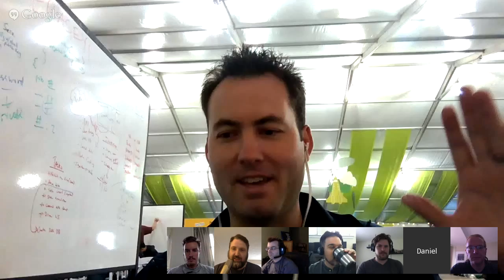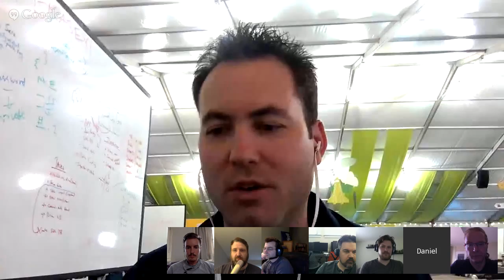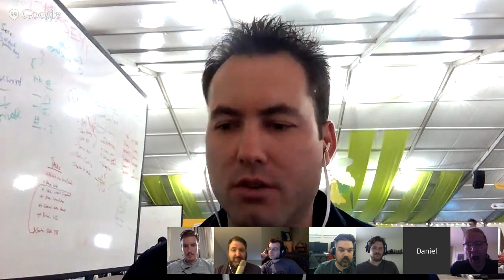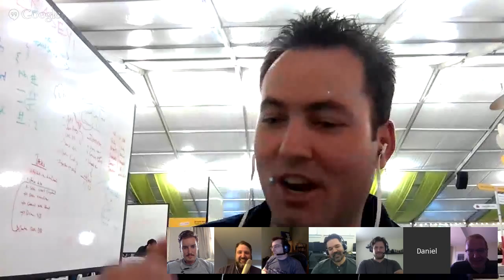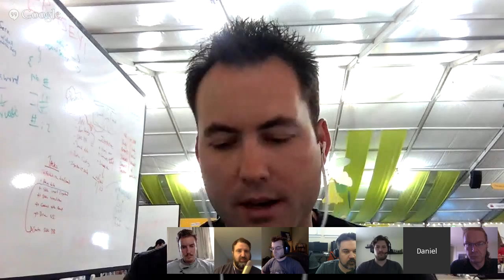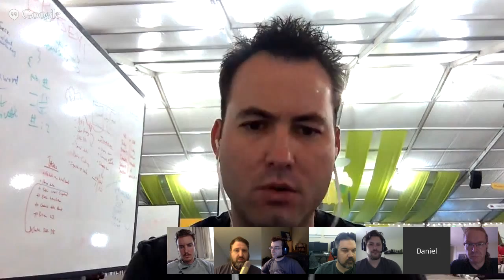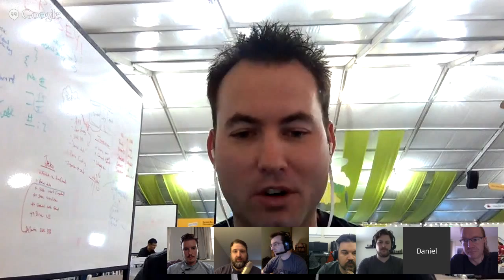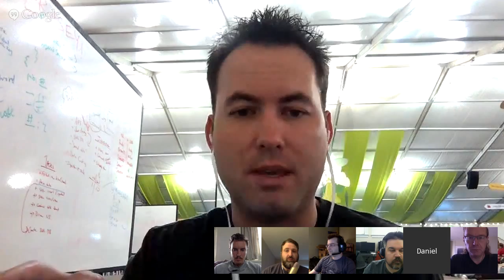54: Are Web Components Ready Yet?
Summary
An honest & candid talk about what we learned since the beginning of Web Components; a hard look at the good, the bad, and the ugly. Christian Heilmann (@codepo8), Wilson Page (@wilsonpage), & Rob Eisenberg (@eisenbergeffect) talk with us on development with these technologies in today's production environments. Developers need to to know what they can expect from the future of Web Components & what they mean to us today in order to make better decisions in their choosing technologies for their engineering efforts.
Resources
Panelists
Erik Isaksen (@eisaksen) - Chrome HTML5 Google Developer Expert
Daniel Buchner (@csuwildcat) - Microsoft Program Manager & creator of x-tag
Justin Ribeiro (@justinribeiro)  - Wearables & HTML5 Google Developer Expert & Partner at Stickman Ventures
Danny Blue (@dee_bloo) - Front End Engineer at Deloitte Digital